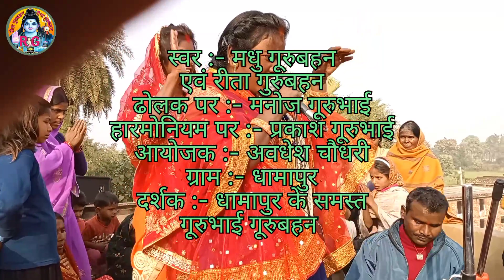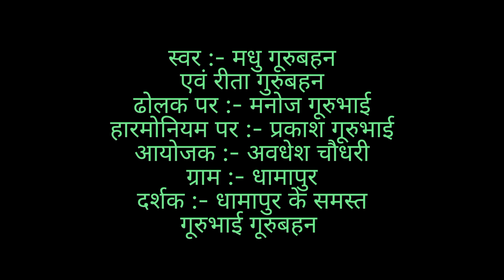नाहीं रे छोड़बो शिव गुरु के चर्चा रे जान स्वर :- मधु गूरुबहन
भगवान श्री रामचन्द्र जी का भजन
भगवान श्री कृष्ण कन्हैया लाल का भजन
भोला बाबा का भजन
गंगा मईया के गीत

Rita Guru Bahan
From - Jehanabad, Bihar ( India )